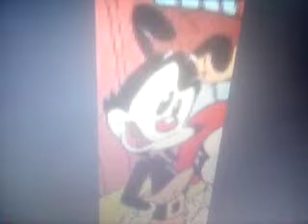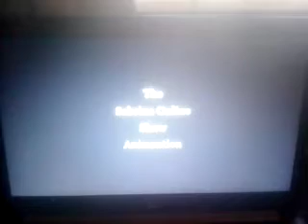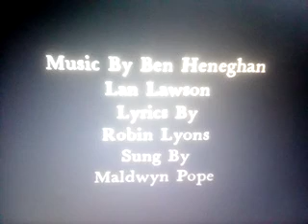Sabrina Online Show Animation Episode 274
Ep 274 Peanut Brained Rooster